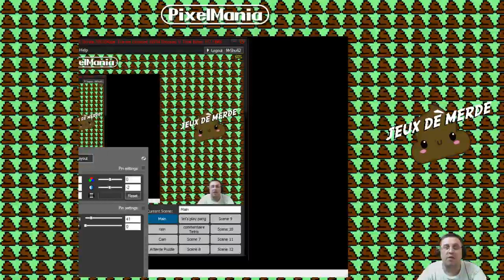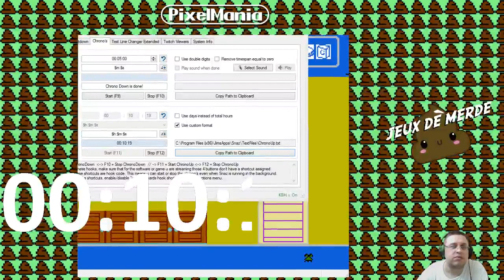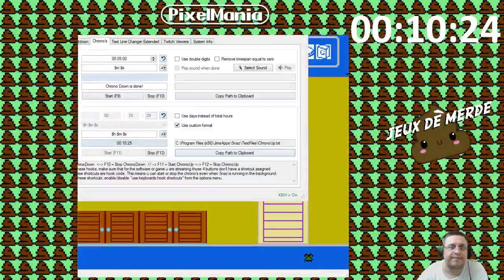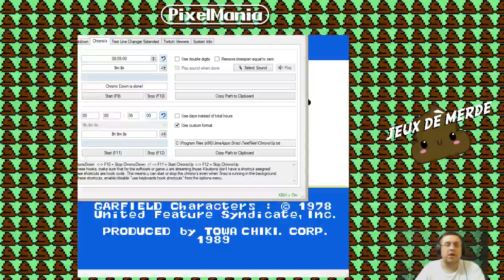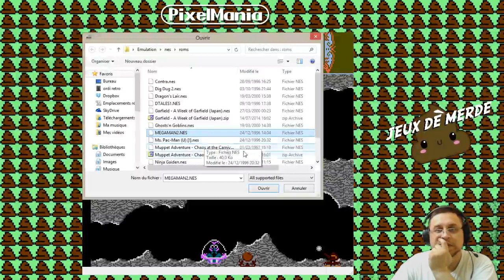PixelMania Live - Jeux de merde #2 (partie 1)